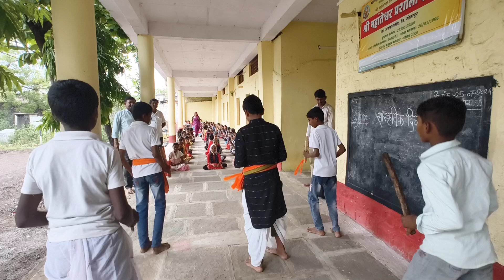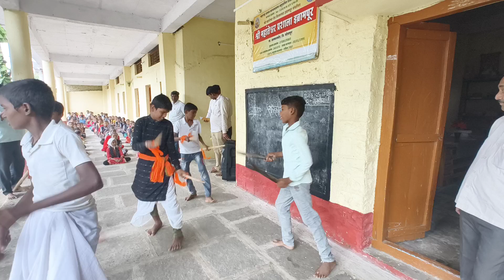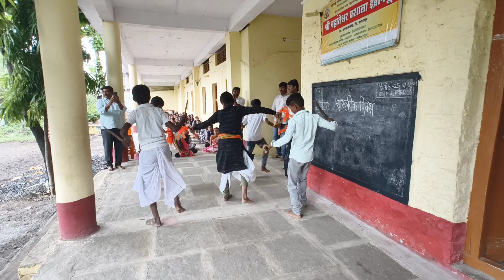Shri Mahanteshwar Prashala Ibrampur मध्ये शिक्षण सप्ताह निमित्य सांस्कृतिक कार्यक्रम(2)